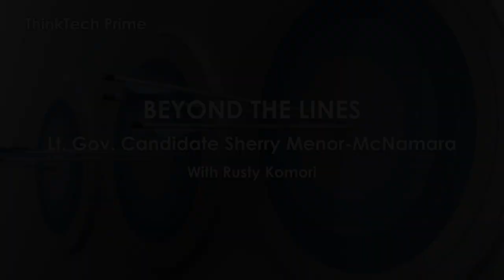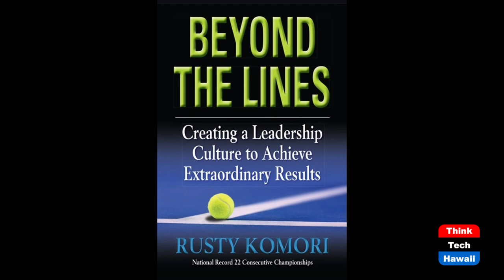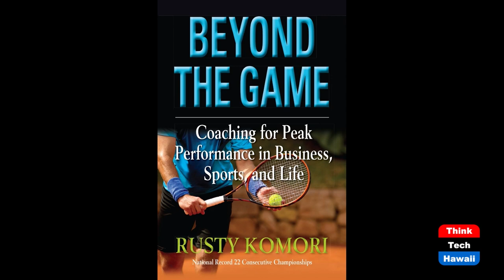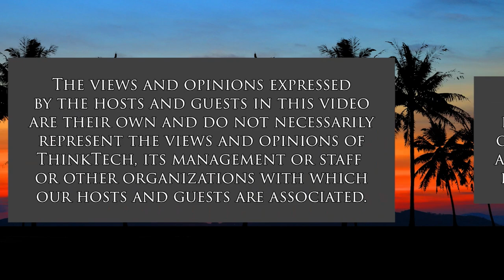Lt. Gov. Candidate Sherry Menor-McNamara (Beyond the Lines)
Beyond Leadership.  The host for this show is Rusty Komori.  The guest is Sherry Menor-McNamara.

We talk with Sherry about the reasons why she’s running for lieutenant governor in the State of Hawaii and why she’s successful with her leadership as President & CEO of Hawaii’s Chamber of Commerce.